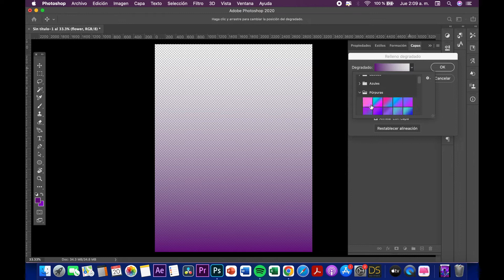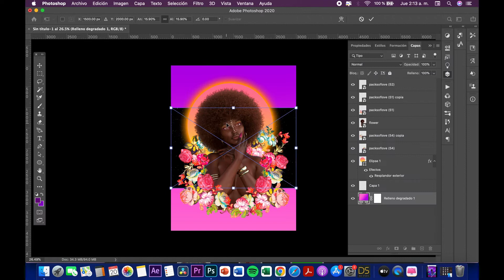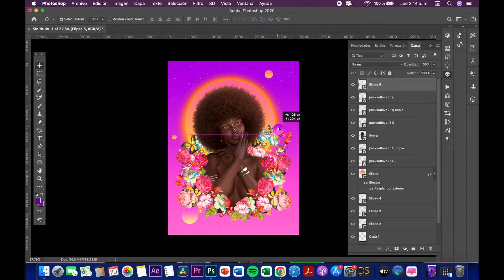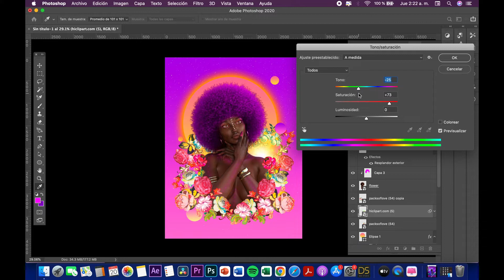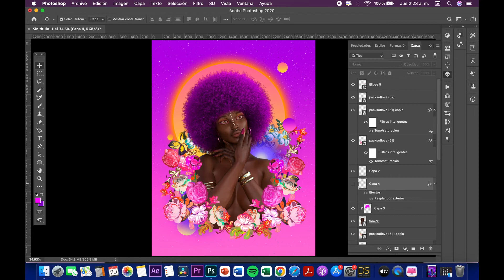Simple Floral Collage | Photoshop Tutorial for Beginners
STEPS TO DO THIS BEAUTIFUL ARTWORK

If you want to follow the video along with the text, change the speed to a slower mode where you feel comfortable :)

0- Create a new file 3000 x 4000 pixels, 300 DPI, RGB MODE.

1-Step one: Download the sources to do the artwork (3d model flowers, etc in the followed

2- import your 3D model to the canvas.

3- Click Layer, new filled layer and then gradient ( there you can use the one you prefer, photoshop has predetermined ones that are beautiful and you can also change the colors you want by clicking in the small square where is the color, when you have the desired colors press OK.

4-Center the model in the middle of the canvas.

5- Import your flowers the place the larger ones to the side of the model, covering the cropped parts.

6- Place one of the flowers behind the model

7- Press the tool elipse, and press [SHIFT] While you make the circle bigger to a desired size. Then press Filler  and press gradient, you can use the gradient you prefer :)

8- Double click the layer of the circle you created and then press outer glow, choose the color you want for the outer glow.

9-Repeat the same process for the smaller circles

10- Do a new layer and press clipping mask to the model, then press brush, the color you desire and do the small dots on the model ( just if you want) and do the outer glow by double click in that layer and press outer glow

11- Something similar with the  hair: New layer, choose a color you want and star painting the models hair , in blending mode press color.

GET PRINTS OF MY ARTWORKS:

Much love,

Kat.